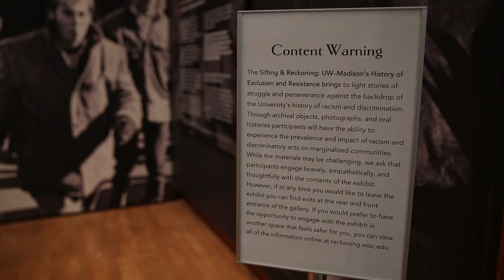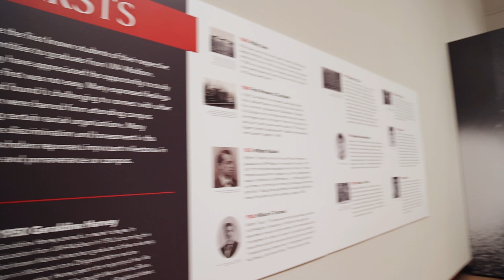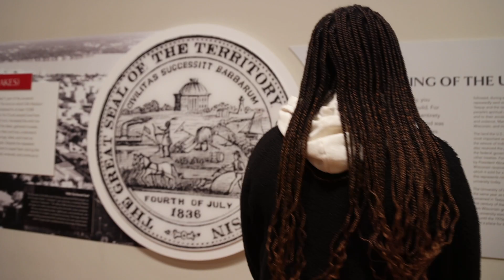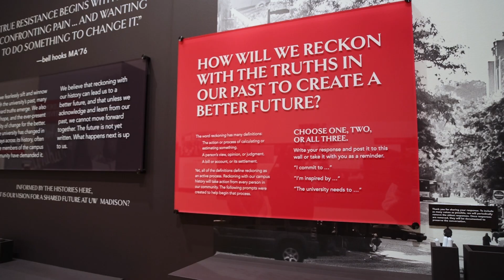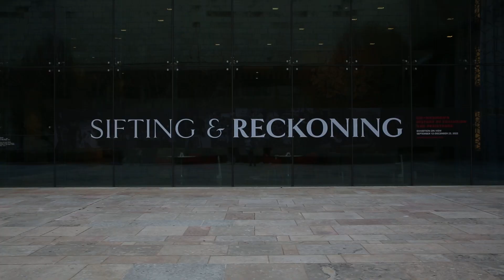Sifting and Reckoning L&S Student Reactions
Tune In: L&S students react to UW's Sifting & Reckoning exhibit, a dynamic public history project exploring the history of exclusion and resistance at the University of Wisconsin - Madison displayed at the Chazen Museum of Art on campus. Video filmed and edited by L&S Intern, Alexis Johnson, Communication Arts '24.